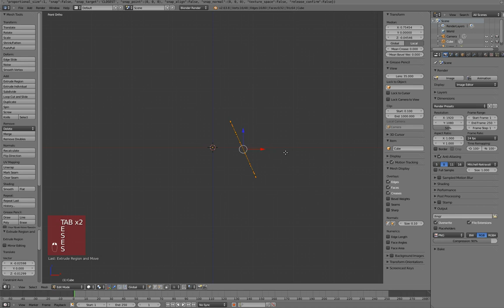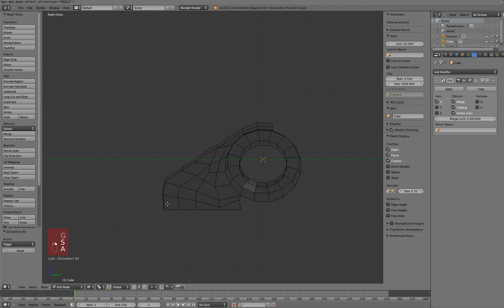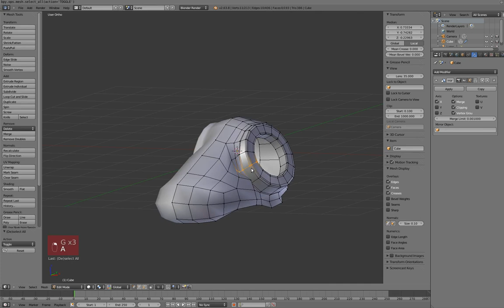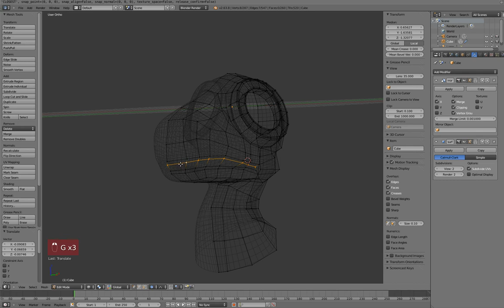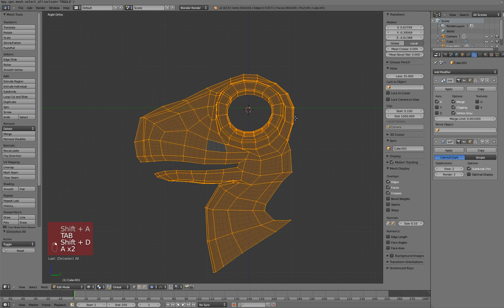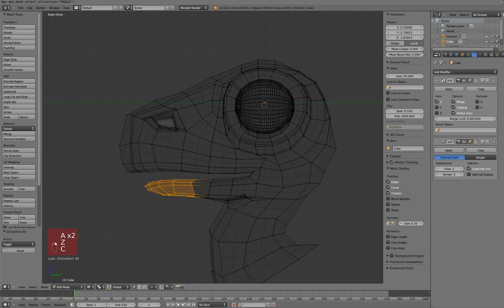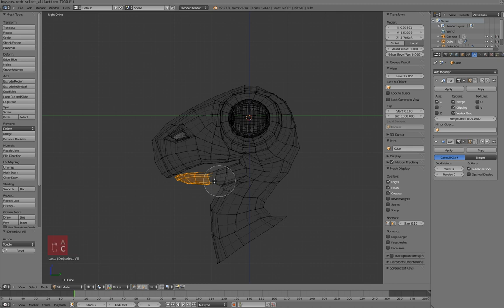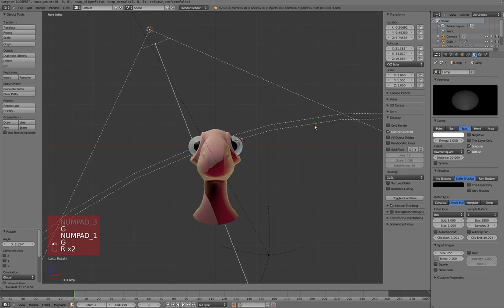Venom's Lab 2 - 06 Extra: Dinohead